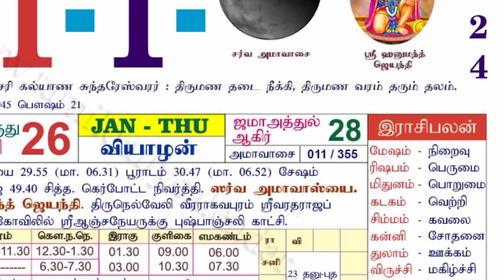ஜனவரி 11.2024'இன் 1 அமாவாசை !கடன் தீர கல் உப்பில் இந்த 1 பொருளை மறைத்து வைங்க !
Thai Amavasya Date 2024,
Thai Amavasya Date,
When is Thai Amavasya 2024 Date,
Thai Amavasya,
Thai Amavasai Muhurtham,
2024 Thai Amavasai Date,
Thai Amavasai Date,
தை அமாவாசை 2024,
thai amavasai 2024 date,
thai amavasai,
thai amavasai 2024 tamil calendar,
amavasya 2024,
thai month 2024,
amavasai 2024 malaysia,
thai 2024,
2024 thai amavasai date,
amavasya january 2024,
When Is Thai Amavasai 2023,
Thai Amavasya 2024 Date,
thai amavasya tithi 2024 date
Digital Amavasai,
amavasya dates 2024,
amavasya 2024 date and time,
amavasya today,
amavasya this month,
january 2024 amavasya date,
2024 amavasya dates in tamil,
amavasya april 2024,
today amavasya timings in telugu,